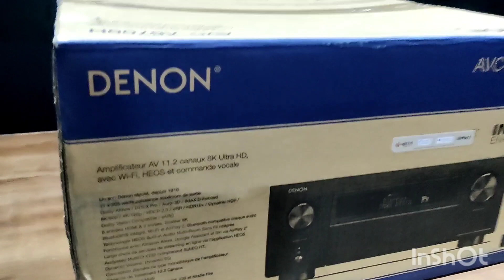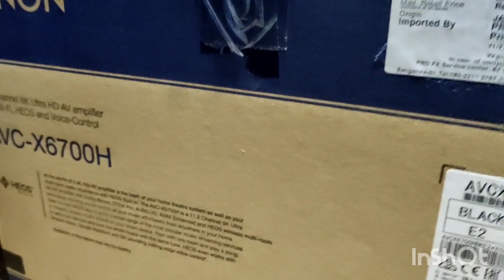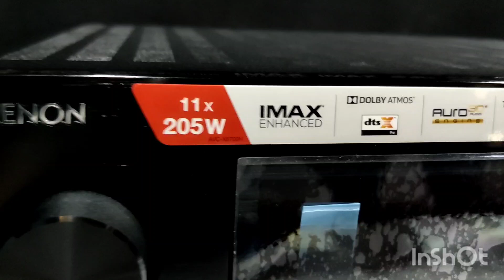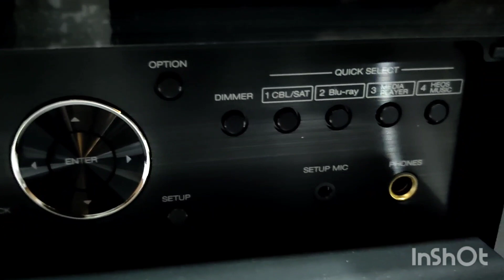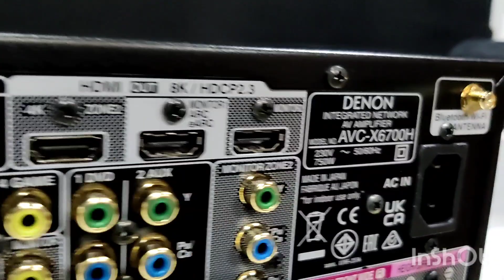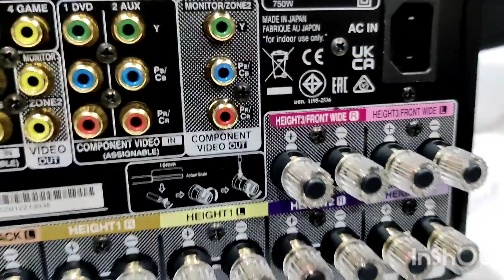DENON AVC X6700 h av reciver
audiovideogallery
nilambur
Kerala
high end home theatre equipments
denon, marantz, polk, epson, optoma
kef, klipsch, taga harmony, Q ACUASTICS